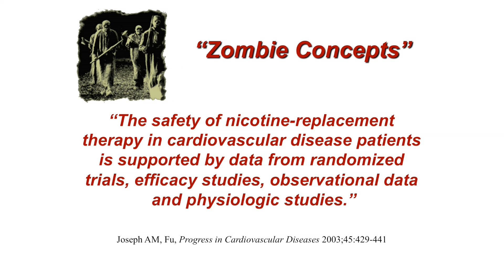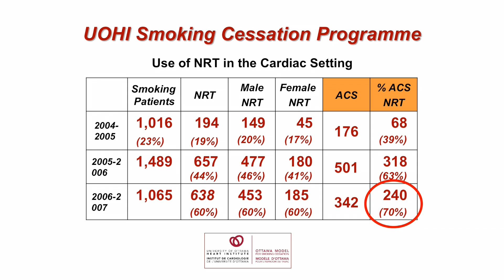NRT: Nicotine replacement therapy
Dr. Andrew Pipe discusses different kinds of nicotine replacement therapies